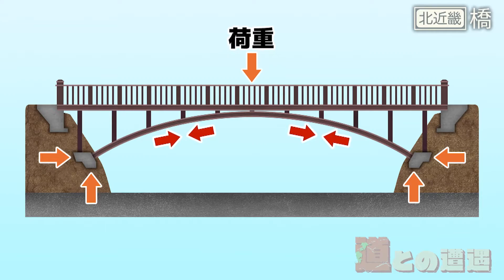【道マニア厳選】北近畿の橋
声は道マニア 鹿取茂雄 さんと兵庫在住の郵便局員 大野 さんです

『歩道・車道バラエティ　道との遭遇』は
CBCテレビ　毎週火曜23:56～
★TVerでの見逃し配信あります★